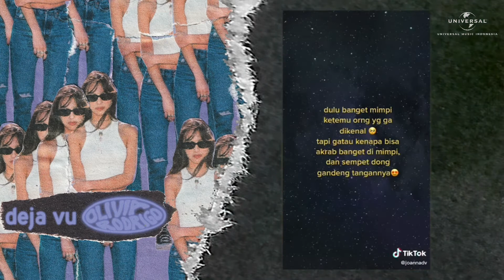deja vu - Olivia Rodrigo I Tik Tok Compilation